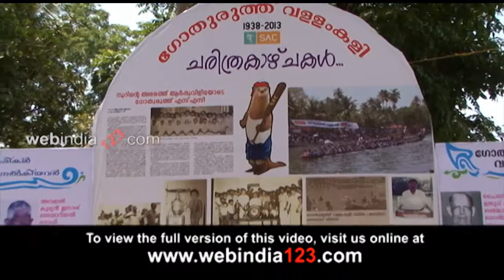Gothuruth Boat Race 2013 | Webindia123.com